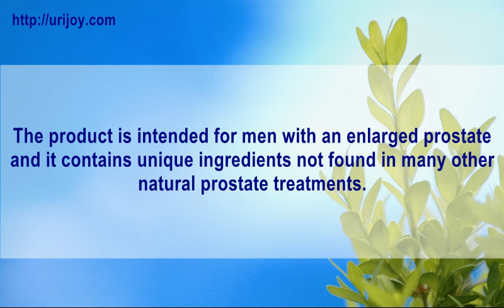Super Prostate 3X Reviews Does Super Prostate 3X Work